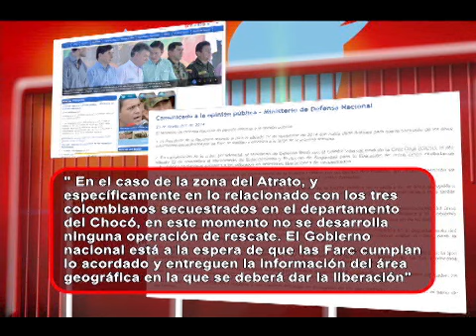Liberación de general Alzate está en riesgo: Farc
Aunque según el presidente Santos el procedimiento para liberar al general Alzate está en marcha, según las FARC la masiva presencia militar en el área lo está dificultando. Así lo dijo uno de los negociadores de La Habana con quien conversó la periodista Patricia Uribe. Pablo Catatumbo, que es el más experto en negociaciones, le pidió al Ministro de Defensa que brinde facilidades para que el regreso del general se lleve a cabo con prontitud.